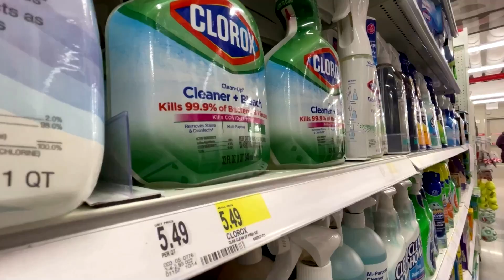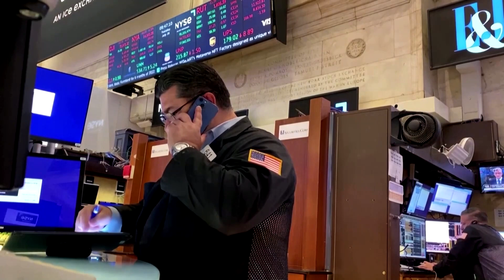Fed chief opens door to higher, possibly faster rate hikes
The Federal Reserve will likely need to raise interest rates more than expected in response to recent strong data and is prepared to move in larger steps if the "totality" of incoming information suggests tougher measures are needed to control inflation, Fed Chair Jerome Powell told U.S. lawmakers on Tuesday.